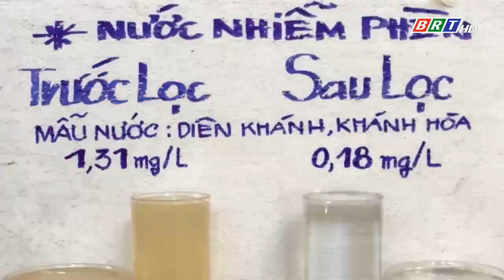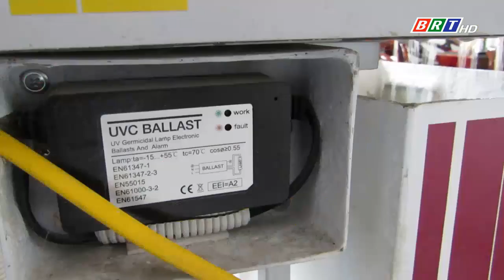Nữ sinh lớp 11 sáng chế nước nhiễm phèn thành nước sạch